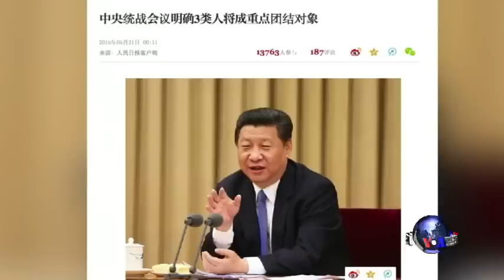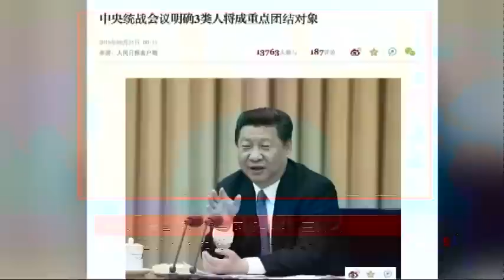时事大家谈：中共九年首开统战会，习近平明确三类人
5月18到20号，中共在北京召开中央统战工作会议，这是十八大以来中央层面首次召开统战工作会议，也是最近九年以来的第一次。中共最高领导人习近平在会议上发表讲话，强调要增进对中国特色社会主义的自信、坚持党的领导和重点统战“三类人”。有分析称，统战会议名称从“全国”改为“中央”凸显习近平“大统战思维”，也凸显中共“造就自觉接受中共领导的党外代表”的目标。哪“三类人”将“有幸”成为中共统战的对象？统战目标的变化能否帮助中共找到和人民群众之间的“最大公约数”？

参加节目讨论的嘉宾，一位是明镜集团总裁何频先生，另一位是历史学家、独立评论人士章立凡先生。

2015年5月25日 (周一)

中共九年首开统战会，习近平明确三类人

“江选研讨会”：拥江还是倒江？